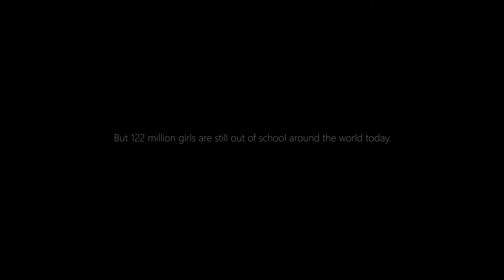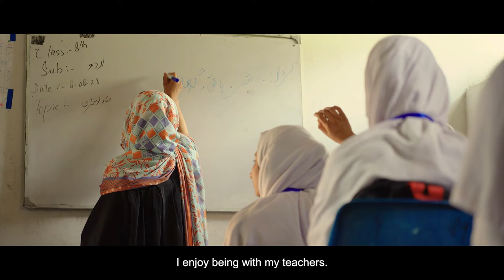Her Education, Our Future - Documentary trailer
Released for 2024 International Women’s Day, “Her Education, Our Future” is a documentary film following the lives of Anee, Fabiana, Mkasi and Taina – four young women across three continents who struggle to fulfill their right to education. It showcases how empowering girls and women through education improves not only their lives, but also those of their families, communities and indeed all of society.